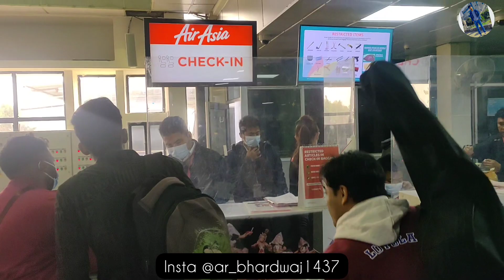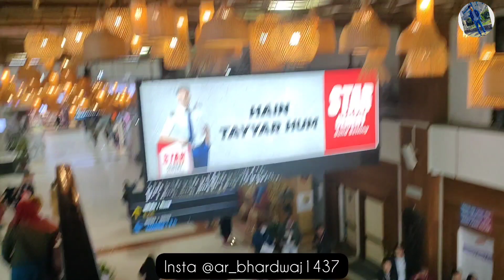Imphal To Guwahati By Flight ✈️// AR Bhardwaj // Way to Home 🏠 //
WAY TO HOME 🏘️
Imphal to Guwahati
Air Travel

Hello Everyone it's your boy AR Bhardwaj

I hope you guys will enjoy this video and support
This full video is recorded and edited only on a smartphone so quality is not much good but I hope you will understand and support it
Thanks 🙏

If you want to invest money and wanna make profit then Download this trusted app

You will get 100 rupees after full kyc in you wallet and
 You can start with 100 rupees only
And can get Rs 100 on every successful share

If you are interested in cryptocurrency and wanna make profit with crypto then download this app and register yourself

These both apps are trusted